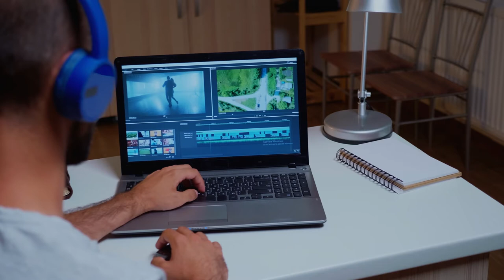Tyler Drake - Senior Director of Student Services at Sessions College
In this series, meet the people that make Sessions College the premiere online college for graphic design, illustration, photography, illustration, web design and more!

Meet Senior Director of Student Services, Tyler Drake. Tyler is the Senior Director of Student Services at Sessions College. He manages our Student Services department focused on the academic success of our students. A veteran in online education administration, Tyler has 9 years of experience working in Admissions and Student Services helping students reach their potential as well as their educational goals.

Tyler earned his Bachelors Degree in Interdisciplinary Studies from Arizona State University and has completed a Masters Degree in Sports Leadership from Concordia University Chicago.